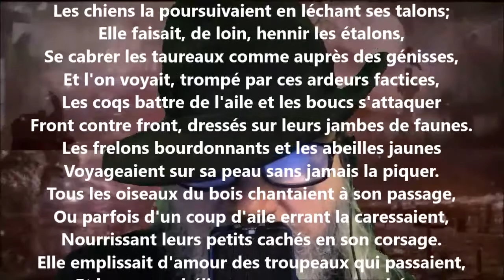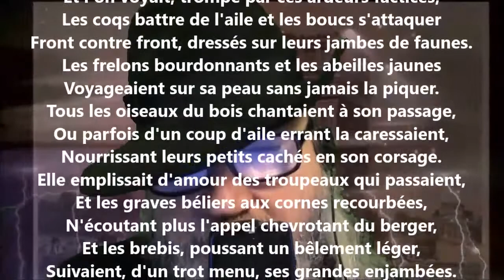Vénus rustique IV - Guy de Maupassant lu par Yvon Jean